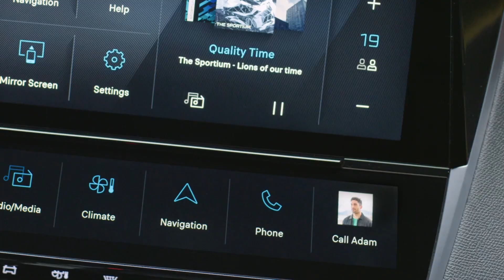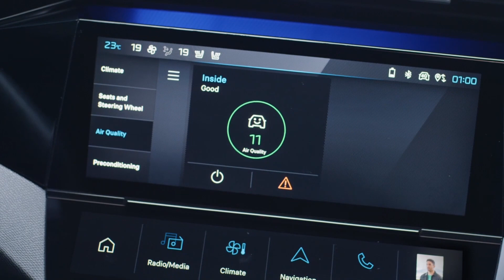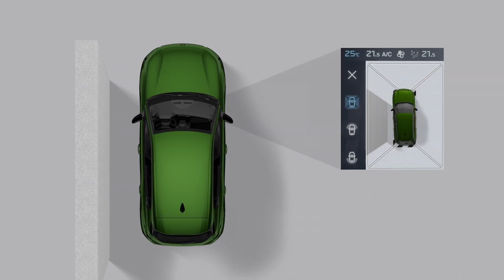NEW Peugeot E-308 (2024) | 400 km Range All-Electric | Full Details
Discover in this video the new 2024 all-electric Peugeot E-308.

Specifications:
Power : 115 kW/156 hp
Torque : 260 Nm
Efficiency : 12.7 kWh/100 km
Battery : 54 kWh high-voltage battery (51 kWh useful)
WLTP Range : 400 km

Source : Peugeot